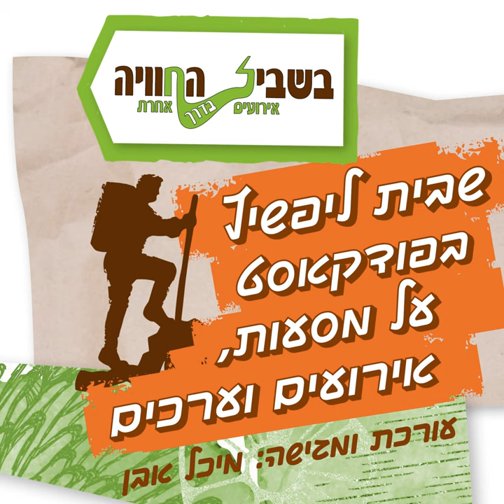עונה 4 – פרק 1 – עם הד"ר יעל צורי - בינה מלאכותית וחשיבת עתיד בשירות הורים וילדים – שיחות עם מומחים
היום, כשהבינה המלאכותית משנה כמעט כל היבט בחיים שלנו, וחשיבת עתיד הפכה לכלי חשוב בהבנת העולם החדש הזה, שוחחתי עם הד"ר יעל צורי, מומחית בחקר עתידים ויועצת חדשנות.

שיחה כדי לבדוק איך אפשר לשלב את הכלים האלה בחינוך, וכיצד שילוב של חשיבה עתידית עם טכנולוגיות מתקדמות יכול לסייע לנו כהורים להעצים את ילדינו, לעזור להם להבין את הכוח שיש בבחירות שלהם, ולהכין אותם לעולם המשתנה כדי שהם יוכלו ליצור עתיד מיטיב לעצמם ולחברה.